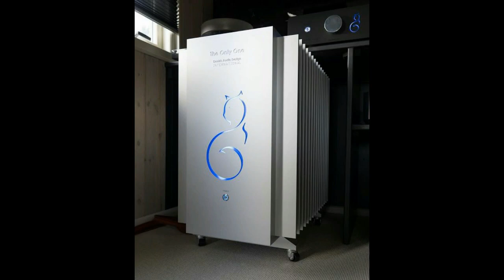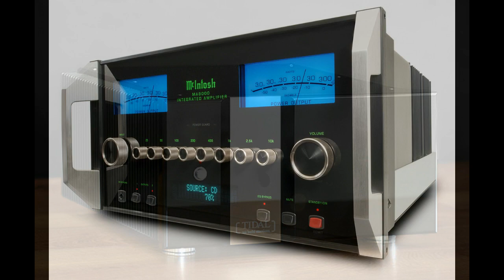Marins, gênio do Design, analisa estilos para Cruzador Sônico